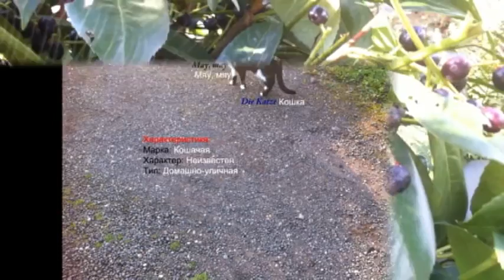In der Welt der Tiere in Wittlich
Tierwelt der Stadt Wittlich (2014)